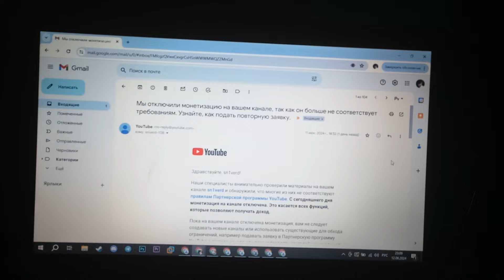ИДИ НА ХУТОР БАБОЧЕК ЛОВИТЬ! ЮТУБ!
:Зарегистрироваться и скачать Crossout + бонус :)
:Готовишься к полёту на Марс? Тогда тебе в Star Conflict :)
:WarThunder [Регистрируйся и забирай подарок]
:Enlisted [Регистрируйся и забирай подарок]